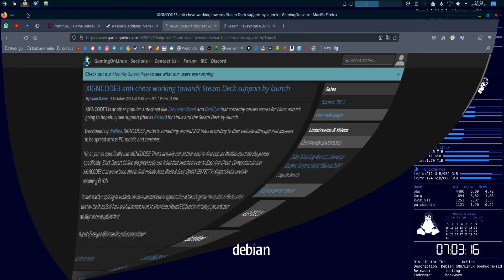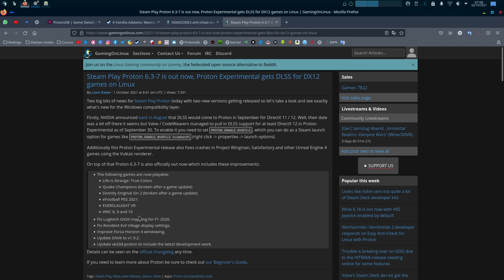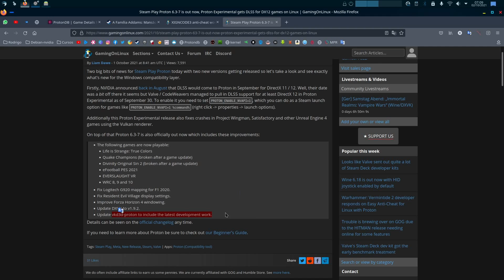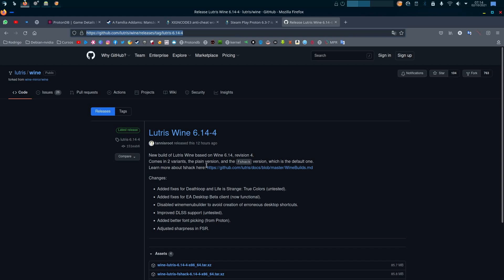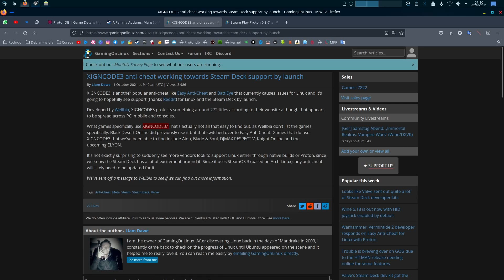Noticias Xigncode3, proton, lutris.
🎮links das noticias🎮
Xigncode3

💭link p/comprar na Amazon e ajudar o canal💭

💭computador e informática💭

💭link p/baixar o jogo💭